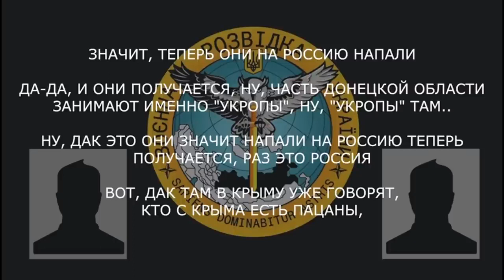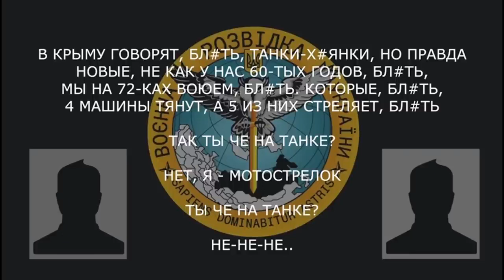«В 3 часа оглашение было, путин там выступал, а мы в 12 с Лимана шли...»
Військовий рф розповідає про тяжкий відхід з Лиману під час промови та банкету путіна.